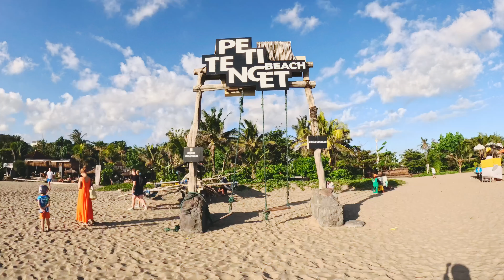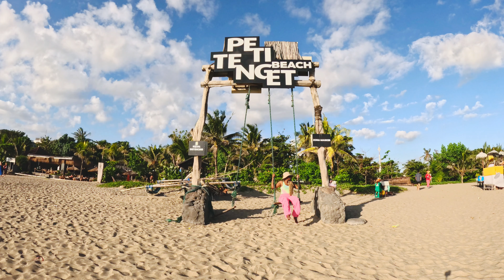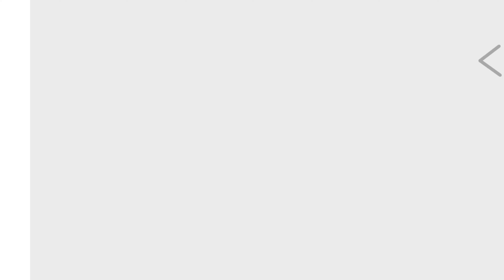FIRST DAY IN BALI: Exploring SEMINYAK [ Must-See Highlights! ]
Join us on an unforgettable adventure as we explore the vibrant neighborhood of Seminyak in Bali on our first day. From strolling through bustling streets to discovering hidden gems, this highlight from our vlog captures the essence of this beautiful area. Get ready to immerse yourself in Seminyak's culture, sights, and sounds as we share our experience in this tropical paradise!

Catch a glimpse of the local life, delicious cuisine, and stunning scenery that make Seminyak a must-visit destination. Don't miss out on this exciting journey through one of Bali's most popular neighborhoods!
Remember, the first day in Seminyak, Bali, is just the beginning of an incredible journey.